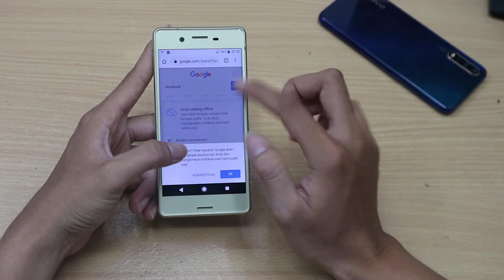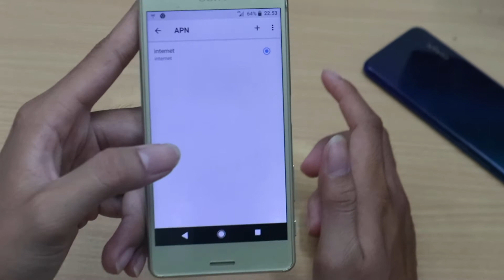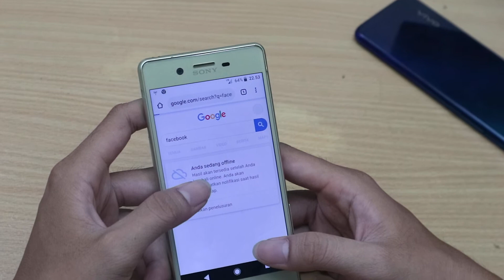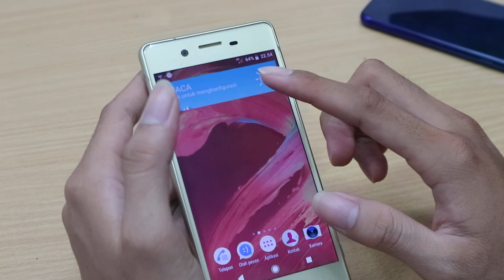CARA SETTING APN SONY | CARA SETTING INTERNET SONY | HP SONY TIDAK BISA BUAT INTERNET | HP SEKEN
Lowongan Kerja Terbaru REKOMENDASI SPAREPART HP MURAH BERKUALITAS klik disini SAYA MENJUAL HP SECOND DAN ACC ORIGINAL ;

CARA SETTING APN SONY

MASUK MENU SETTING KEMUDIAN PILIH JARINGAN SELLULER
PILIH
ACCES POINT/ NAMA TITIK ACCES
ISI
NAMA : internet
APN : internet

trus simpan

LOKASI : GSM MOBILE (DEPAN UNSIKA ) JL.HS RONGGO WALUYO BLOK A2 NO 16 ,SIRNABAYA,TELUK JAMBE TIMUR , KARAWANG .
.☎️ WA : 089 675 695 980